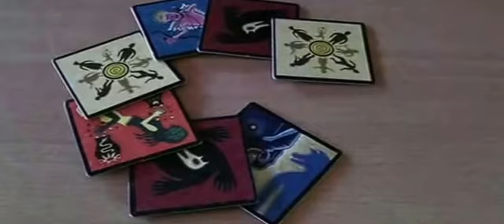Schülerakademie Dance Group Challenge Incredible Dance Formation in Two Days of Time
Dance Group Challenge Incredible Dance Formation in Two Days of Time
CdE Club Schülerakademie Begabtenverein
Mensa Mind Academy